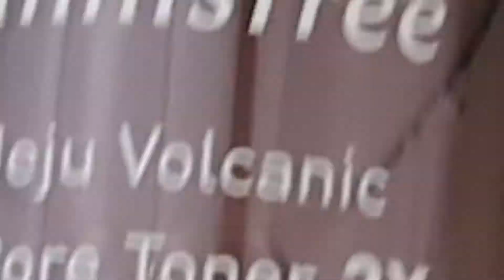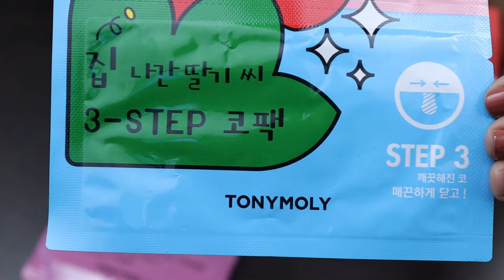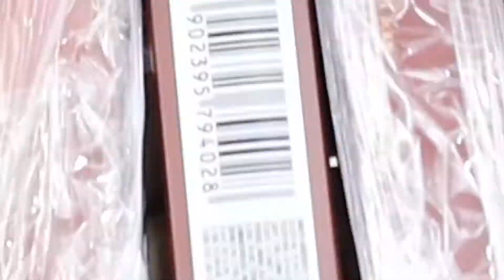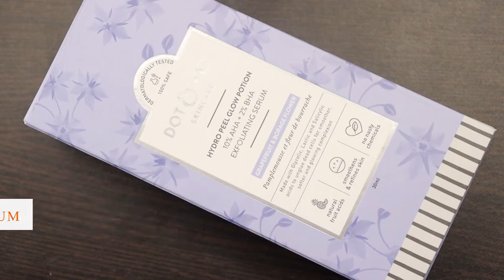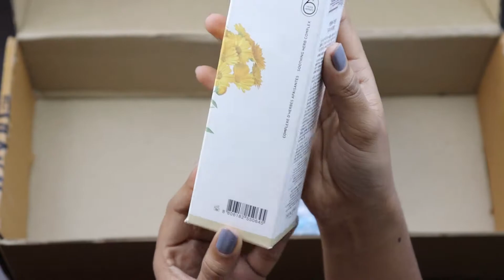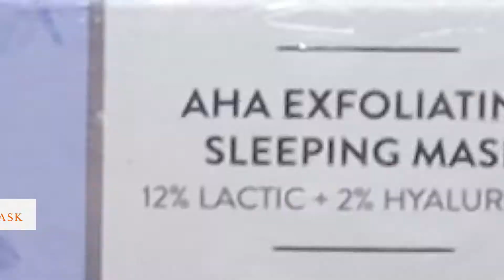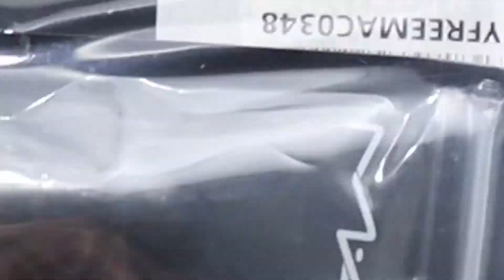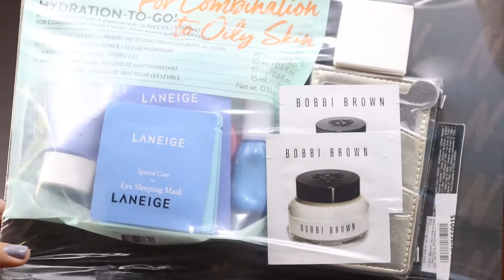nykaa pink friday sale haul | huge shopping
Hello. !
In this video, I'm sharing my recent Nykaa Pink Friday Sale, I got bunch of things during their sale with exciting deals & offers on makeup & skincare.

Product links :
Colorbar Nail Lacquer - Electronic
Dot & Key Pore Decongesting + Detoxifying Charcoal Mousse Clay Mask
L'Oreal Paris Revitalift Crystal Micro-Essence and 3 Revitalift Pro Youth Sheet Masks Free
The Face Shop My Plant Hand Cream - Good Job
The Face Shop Rice Water Bright Lip & Eye Makeup Remover
Dot & Key AHA Exfoliating Sleeping Mask 12% Lactic + 2% Hyaluronic
Maybelline New York Superstay Matte Ink Coffee Collection - Cocoa Connoisseur
Faces Canada Pack of 4 Nail Paint Gift Box Combo
dot&key hydro peel glow potion
Dot & Key 5% AHA Toner Skin Clarifying Liquid Exfoliant